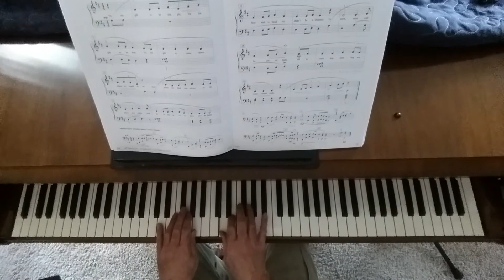Simple Gifts PA 3A, p 54-55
slow with pedal